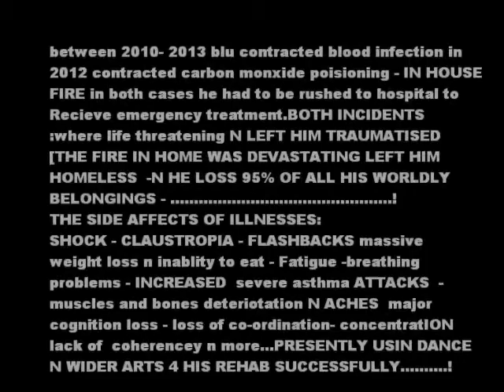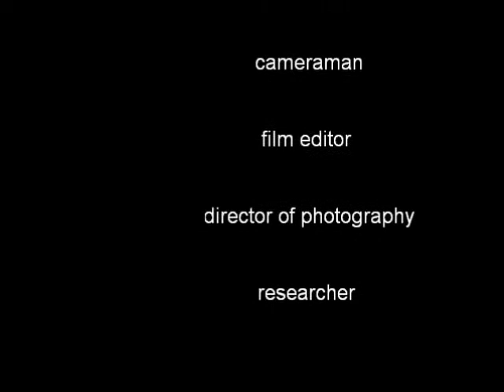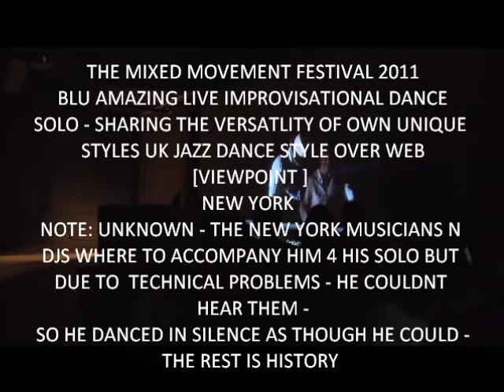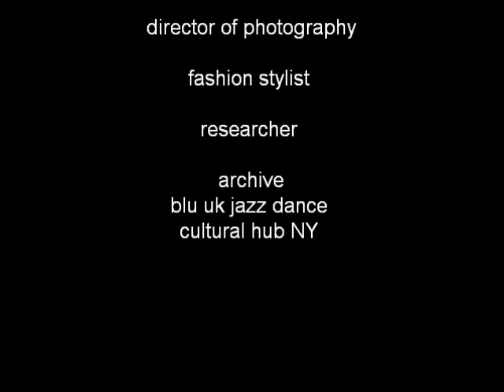My Movie blu uk jazz dance -dance rehab part 1 of 7 (insights on how to cope)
Is an independent movie (part 1 of 7) by blu uk jazz dance - that offers insight into his dance rehabilitation after 2 life threatening illnesses between 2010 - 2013
between 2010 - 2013 was involved in 2 life threatening illness...2010 contracted blood infection had to rushed into hospital for emergency operation to get rid of abscess on his finger n to receive massive doses of antibiotic  by drip - it left him with major side effects -that took away his quality of life and ability to dance at times

in 2012 he compounded his illness by being caught in house fire at his home n nearly lost his life through severe smoke inhalation. He lost 95% of all worldly possession - become homeless,. the side affects of this illness took away his quality of life.
He used -club dancing - dance performance , visual arts, spoken word to give him focus to beat the symptoms of illness...which where relentless n wide ranging -below- he shows a performance he did after he left hospital emergency ward -after being on respiratory machine for days after his house fire. In hospital while lay on his back he was going through performance in his head. he tryed to write a script very difficult - he does one - n u see him in performance holdin it but nevers does!!! why ! because his live improvisational performer who performs better using -this medium -especially in competition

blu just step out hospital 5hrs b4 to do this performance after being hospital on emergency ward days for Carbon Monoxide poisoning,,,,he tryed to write a winning script -that he  could remember - found impossible - so used experience 4 personal n professional development  -

On 3rd march 2012...blu was one of Eight solo performers who pitched to win mentoring support, rehearsal space, and the opportunity to develop & perform a new show in New York and Amsterdam, before bringing it back to Manchester for Flying Solo in 2013, at Contact theatre. Blu unfortunately never won .but learnt a value lesson from experience n week long flying solo training ~ he said " he really enjoyed experience as opened him up new challenges as dancer ~ doing little stand up, writing and performing on subject real to experience living n struggling with diagnosed dyslexia for forty years many as dancer...teacher ..choreographer. he stated " I will be back " .